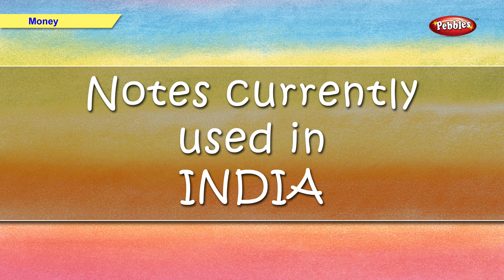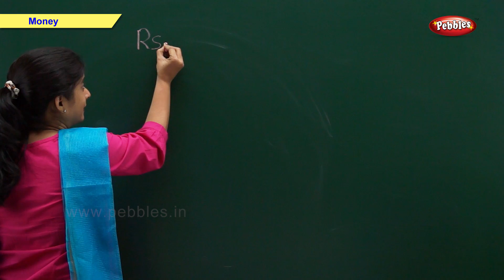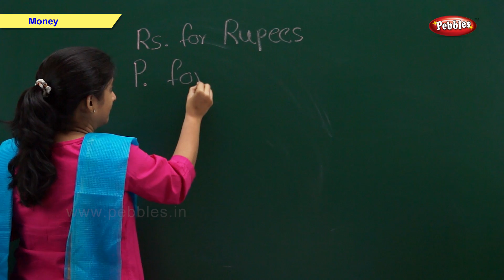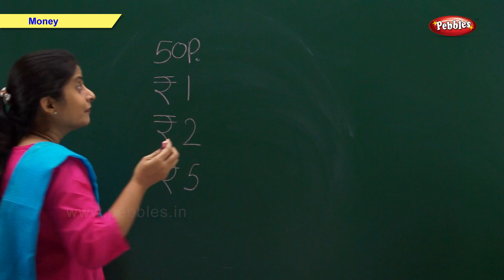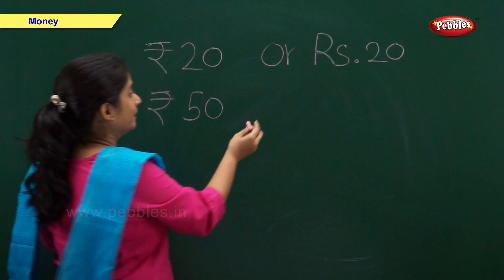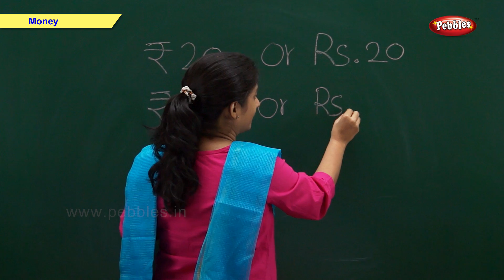CBSE Class 1 Maths | CBSE Maths Chapter 12 - Money | NCERT | CBSE Syllabus | Maths For Grade 1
Pebbles present Maths for Class 1 Classroom Teaching, as per CBSE School Syllabus. This video is a part of Pebbles CBSE Syllabus Live Teaching Videos Pack.

Class Subject Packs are available in all leading Book Stores all over India.

The Chapters covered under CBSE Maths for Class 1 syllabus are
01 - Shapes & Space
02 - Numbers From 1 To 9
03 - Addition
04 - Subtraction
05 - Numbers From 10 To 20
06 - Time
07 - Measurement
08 - Numbers From 21 To 50
09 - Data Handling
10 - Patterns
11 - Numbers
12 - Money
13 - How Many